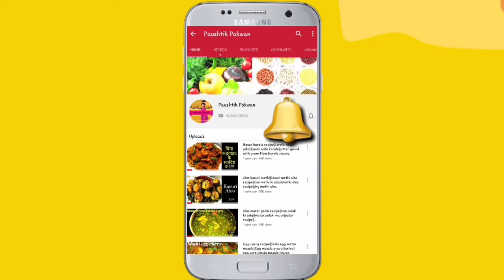वेज ग्रिल्ड सैंडविच रेसिपी|Grilled Sandwich Recipe|Street Style Sandwich|Prestige Sandwich Maker.